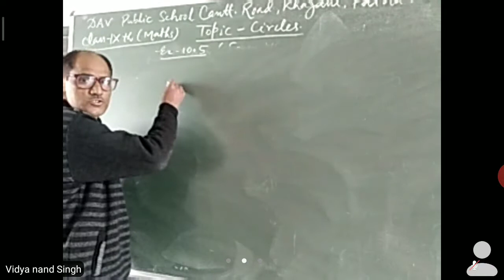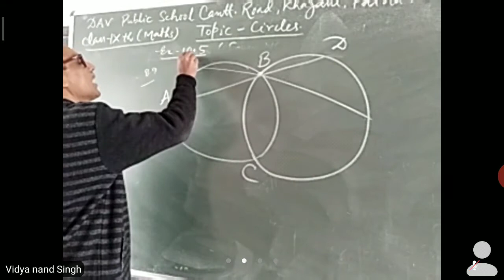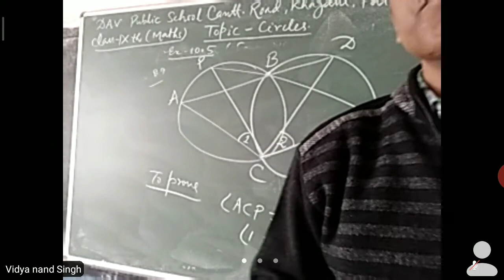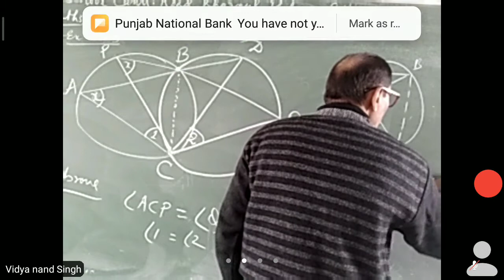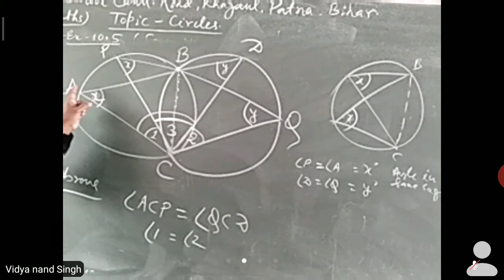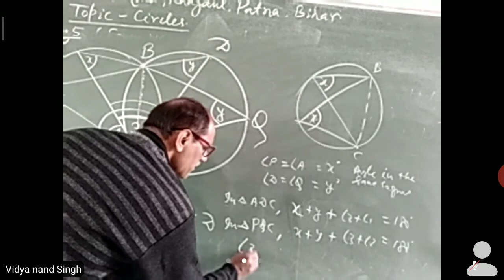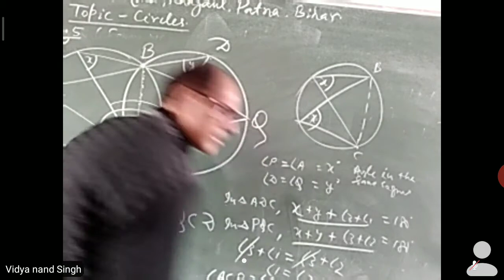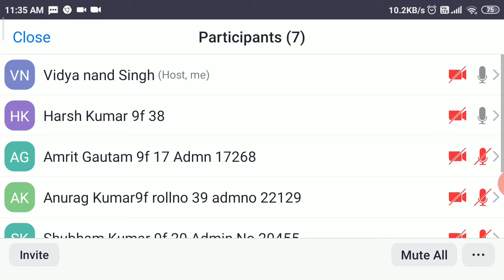Class-10th Circles Maths